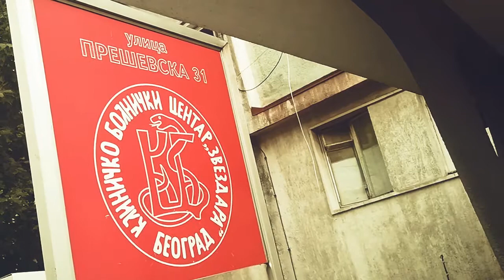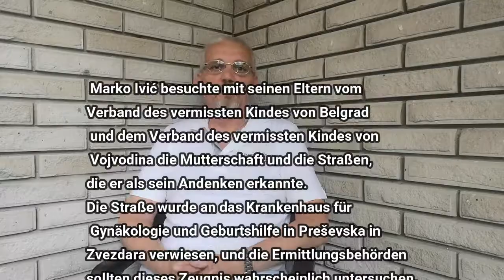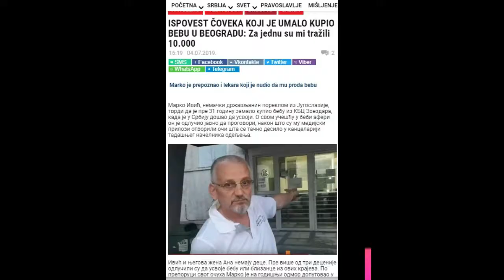DIE EHRLICHE DES EHEMANNS, DER BEBU IM PORTFOLIO GEKAUFT HAT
Schockierendes Erröten

“Mein Arzt bot mir an, ein Baby für ein Baby auszuwählen und zu kaufen 10 000  deutsche Mark. "

Marko Ivic aus Deutschland
Prevod - Übersetzung      Google

Die schockierende Beichte eines ehrlichen Mann und die Erkenntnis, dass sie ihm gab, dass anstelle der Annahme, ein Baby in der Geburtsklinik in Belgrad kaufen, um 10.000, während für Zwillinge 15000 Mark werden sicherlich einen Sturm in der Öffentlichkeit führen.
Eine deutsche Staatsbürgerin, die in Jugoslawien beim serbischen Fernsehsender geboren wurde, sah sich dieses Jahr eine Sendung über den Diebstahl des Kindes im Mai an.

Es dauerte nicht lange nach Belgrad zu kommen und sich für das zu entschuldigen, was es war und woran es jahrelang gezweifelt hatte. Und das heißt, sie hätte Adoptiveltern eines der Babys sein können, die nach ihrem Baby suchten.
Er ist bereit zu bezeugen und zu erzählen, wie er gekommen ist und wer ihn in die Geburtsklinik in Belgrad gebracht hat, die er erkannt hat, sowie den Arzt, den er angeblich auf Fotos wiedererkannt hat.
Mit den Eltern der Vereinigung der fehlenden Baby Belgrad und der Verband der fehlenden Baby Vojvodina, und ihre Vertreter Milena Jankovic und Ana Pejic, die ihr jetzt Freund gehostet haben Marko Ivic die Entbindungsstation und die Straße besucht, die sein Gedächtnis zu erkennen ist.
Er wies den Weg zum Krankenhaus für Gynäkologie und Geburtshilfe in Preševska Zvezdara, und die Ermittler mussten dieses Zeugnis jederzeit untersuchen.
Dieses Bekenntnis und die Beweise für diesen tapferen Mann werden sicherlich dazu beitragen, zu staatlichen Behörden in Serbien beginnen, die „Baby-Affäre“ demaskieren, die unser Land hat du plagen, aber seine Aussage Marko Ivic gab offiziell vor Notar.
Und warum hat sie sich geweigert, ein Baby zu kaufen, schauen Sie sich den Bericht an: "DIE EHRLICHE DES EHEMANNS, DIE BEBI AFRI IN SERBIEN MACHEN WIRD"